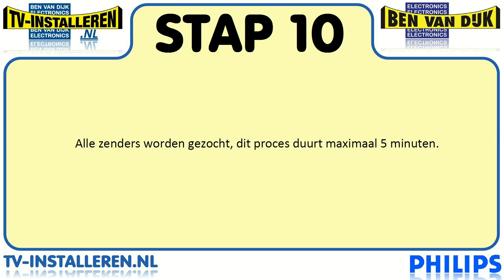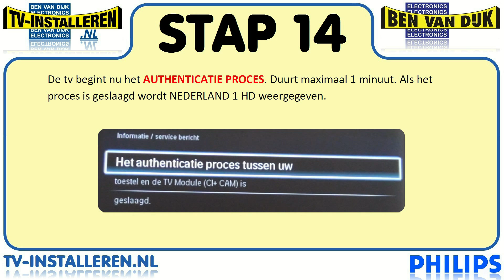Philips 46PFL8605 TV Installeren - Philips TV Installeren - Ci+ Installeren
Kenmerken
Geef uw kijkplezier een nieuwe dimensie
• Ambilight Spectra 2 verbetert de kijkervaring

Adembenemend perfecte beelden
• Full HD met Perfect Pixel HD Engine voor ongeëvenaarde helderheid
• Prachtige LED-beelden en een lager energieverbruik
• 100 Hz Clear LCD, 2 ms voor zeer scherpe beeldweergave
• Perfect Natural Motion voor zeer vloeiende bewegingen in Full HD-films

Indrukwekkend geluid
• Ga op in de muziek en de film met 20 W RMS en Incredible Surround

Aansluitingen voor onlinemogelijkheden
• Net TV voor populaire onlinediensten op uw TV
• DLNA PC-netwerkaansluiting om door de inhoud van uw PC en thuisnetwerk te bladeren

Iedere dag een groenere wereld
• LED-televisies zijn tot 40% energiezuiniger dan gewone LCD-TV's